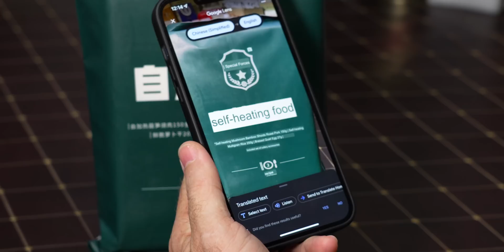MRE REVIEW Newest Chinese Special Forces Ration Quail Eggs With Roasted Pork And Mushrooms